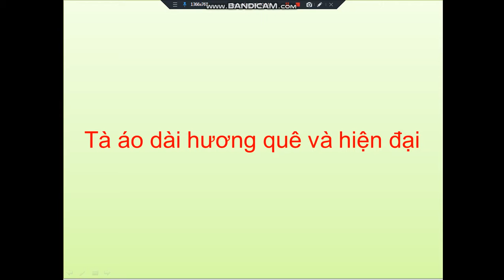Tà áo dài hương quê và hiện đại